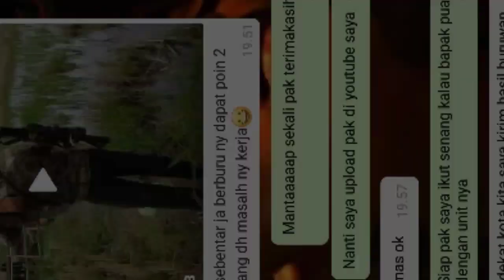Berburu Belibis Pake Pcp Predator Tactical Cnc Hasilnya Memuaskan (Testimoni Dari Bapak Mulyadi)